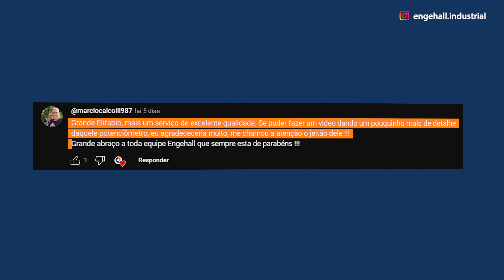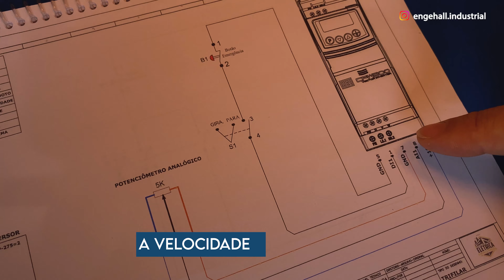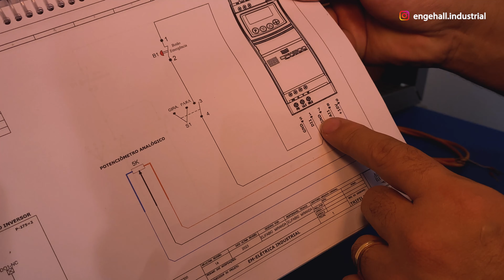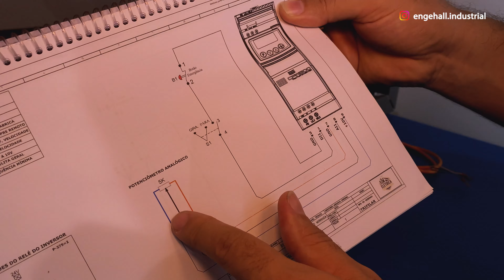👌Esse DISPOSITIVO veio PARA dar UM DIFERENCIAL na MONTAGEM do PAIEL.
👉Conheça nosso curso de COMANDOS ELÉTRICOS

✅ Gostou desse vídeo?
Nesse vídeo nós trazemos um dispositivo muito top, que é o potenciômetro analógico, mas não é o potenciômetro comum que a gente está acostumado, pois hoje me dia temos um mais moderno, que além de ter um disigne inovador, e nós vamos fazer uma instalação na prática usando um inversor de frequência CFW300 com a função potenciômetro analógico.